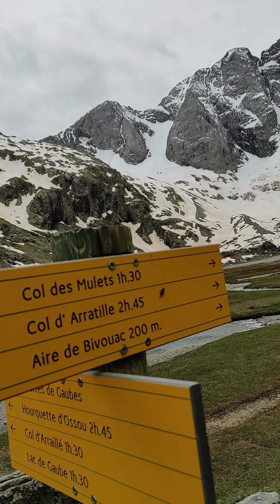rando lac de Gaube+vignemale